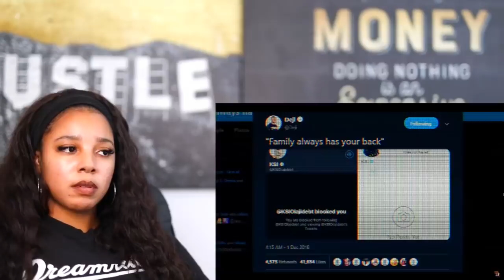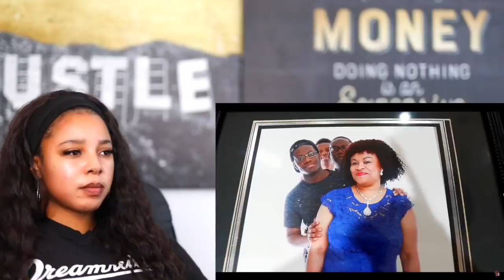Deji Opening Up | Reaction